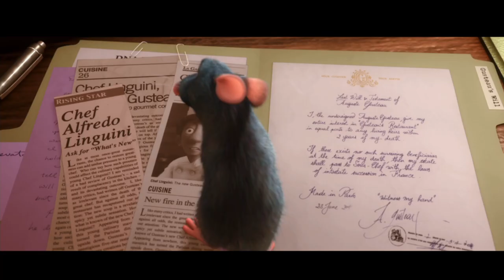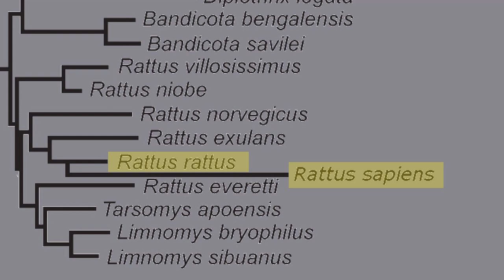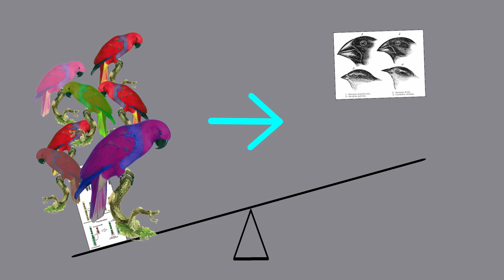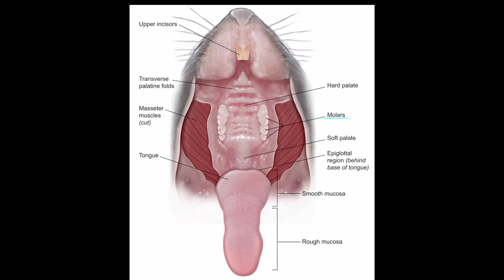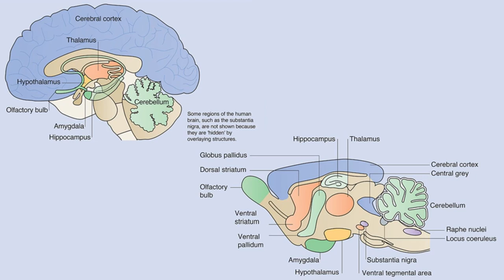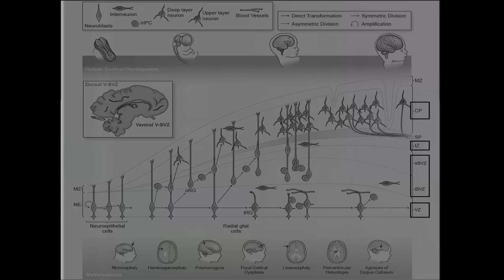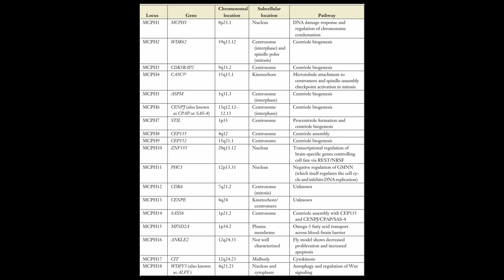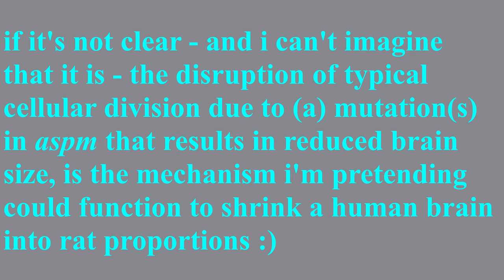Evolution of the Rat(atouille) |OR| The Ad-Dressing of Rats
This is certainly a low-point for humanity. But for rats... whew!

Citations, in order of the order I've written them:

Ellenbroek, B. & Youn, J. (2016). Rodent models in neuroscience research: is it a rat race? Disease Models & Mechanisms, 9:1079-87
The old human and rodent brain comparison, used under / cropped from original

Müller, G. B. (2007). Evo-devo: extending the evolutionary synthesis. Nature Reviews Genetics, 8, 943-9.
I mean, it's evo-devo, what do you want?

Keeling, P. J. & Palmer, J. D. (2008). Horizontal gene transfer in eukaryotic evolution. Nature Reviews Genetics, 9, 605-18.
I mention horizontal gene transposition, so here's something about it?

Cary, S. C., Shank, T. & Stein, J. (1998). Worms bask in extreme temperatures. Nature, 391, 545-6.

Gonzales, P (editorial project manager) and so many contributing authors (2018). Comparative anatomy and histology: A mouse, rat, and human atlas (2nd ed.). Academic Press.
If you want to look a million H&E stains, have fun - it's actually really interesting, but utterly pointless for anyone who isn't actively working with rodents for scientific research.

Verloes, A., Drunat, S. & Passemard, S. (2020). ASPM Primary Microcephaly. In Adam, M. P., Ardinger, H. H., Ragon R. A., et al., GeneReviews. University of Washington, Seattle.
If you want way too much detail about aspm microcephaly...

Herculano-Houzel, S. (2012). The remarkable, yet not extraordinary, human brain as a scaled-up primate brain and its associated cost. PNAS, 109, 10661-8
The old mammalian brain tree image thing is from this too.

Bolon, B. & Butt, M. T. (lol) (2011). Appendix 6: Comparative and Correlative Neurobiological Parameters for the Brain. In Bolon, B. & Butt, M. T. (still funny), Fundamental Neuropathology for Pathologists and Toxicologists: Principles and Techniques (551-4).
The table about cerebellum size being the same in humans and rats across the entire CNS.

Subramanian, L., Calcagnotto, M. E. & Paredes, M. F. (2020). Cortical Malformations: Lessons in Human Brain Development. Front. Cell. Neurosci., 13:576. The fantastic cortical development diagram :) used under / desaturated from original.

Hodge, R. D., Bakken, T. E., (a billion others) & Lein, E. S. (2019). Conserved cell types with divergent features in human versus mouse cortex. Nature, 576, 61-8
Three figures are used in the video, can you tell which? (spoilers they're the ones at around 8:10).

Okamoto, N., Kohmoto, T., Naruto (!), T., Masuda, K & Imoto I (2018). Primary microcephaly caused by novel compound heterozygous mutations in ASPM. Human Genome Variation, 5 18015.
The microcephaly MRI.

Jayaraman, D., Bae, B. & Walsh, C. A. (2018). The Genetics of Primary Microcephaly. Annual Review of Genomics and Human Genetics, 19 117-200.

Didn't read the article, maybe it's interesting? - But I did use the SEM image of Milnesium tardigradum in tun state, under / and boy did I alter it from the original (cropped, stretched, bullied etc.)

That's probably enough.
Except for all these:

Rat, yawning, photograph by Andreas Rejbrand, used under / cropped and altered transparency from original
Inverted bob haircut, photograph by Thirteen Of Clubs, used under / cropped from original
Rat whiskers 2, photograph by Dawn Huczek, used under / cropped from original
Tibetan Support Spindle, photograph by grizzlymountainarts, used under / cropped from original

Dame Judi Dench